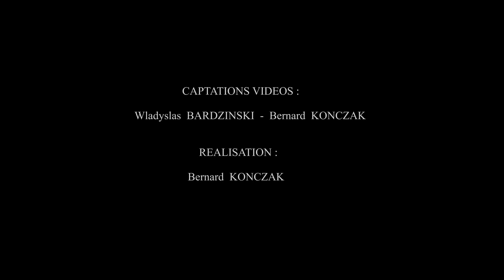STO LAT POLONIA - Zespół Pieśni i Tańca WISŁA - FESTIFOLK 2024 (6)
Extrait de la superbe soirée "Spécial STO LAT POLONIA"  du 38ème FESTIFOLK en 2024 de Saint GHISLAIN avec WISŁA un groupe de jeunes de chants et de danses venus de POLOGNE, accompagné d'un orchestre de musiciens hors pair